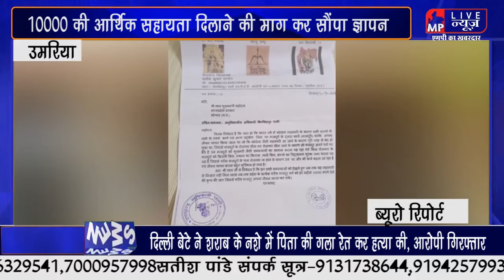शिवसेना जिला इकाई उमरिया द्वारा 10000 की आर्थिक सहायता दिलाने की माग कर सौंपा ज्ञापन!